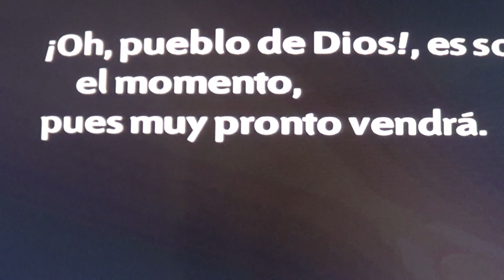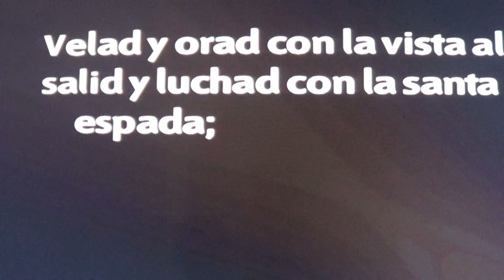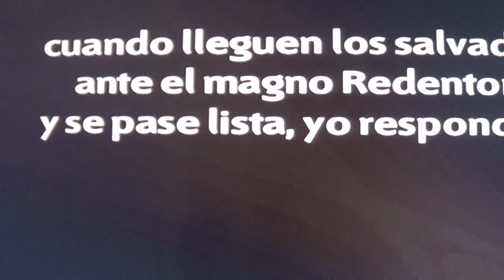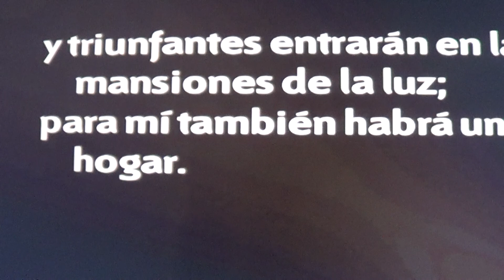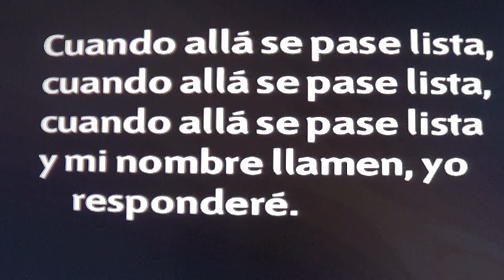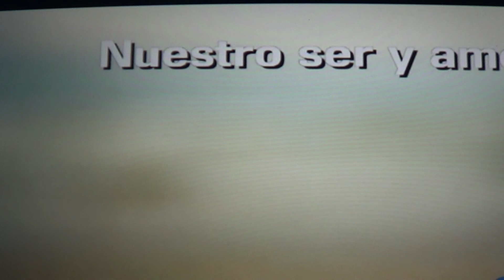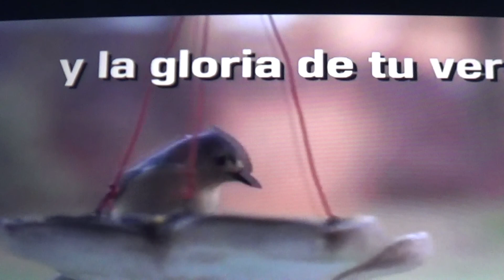Worship team of Collegedale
SDAC- Culto de adoracion Sabado Nov 25 2017